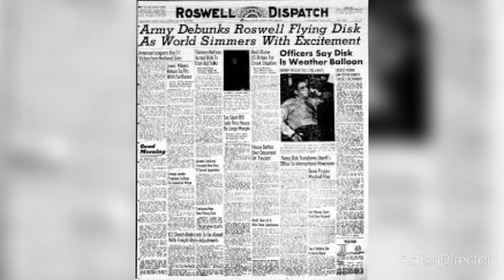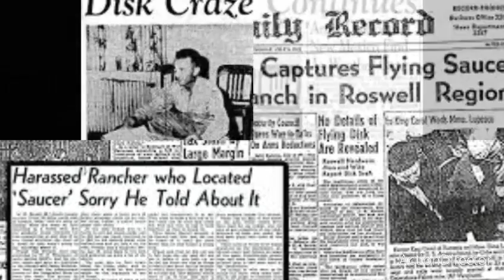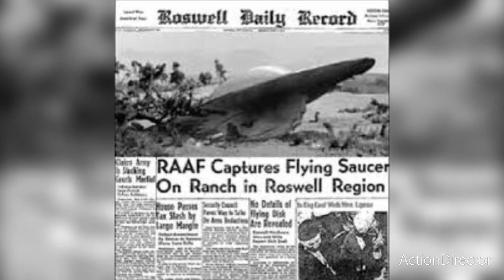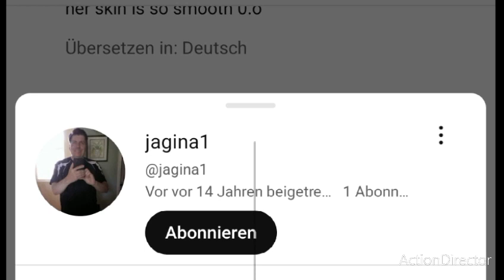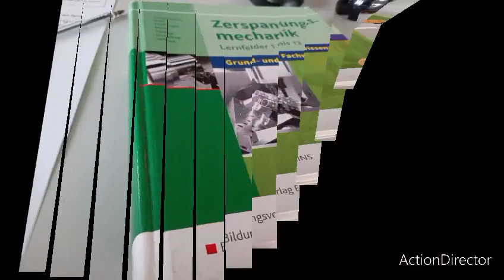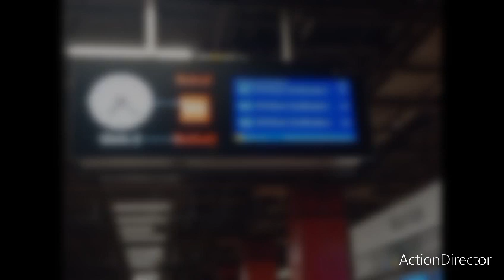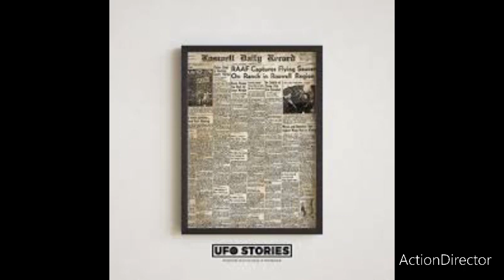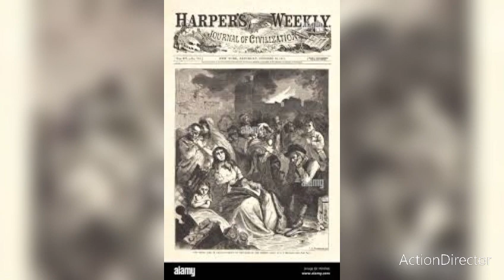der (Ufo) Roswell Vorfall im Jahr 1947